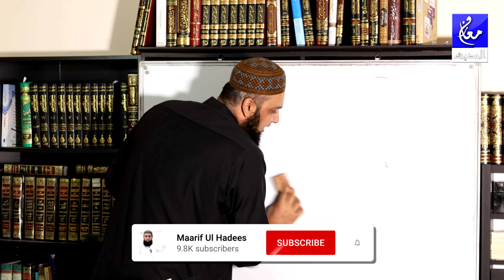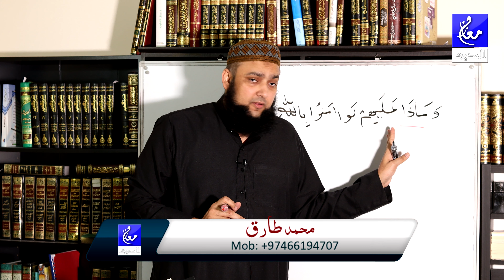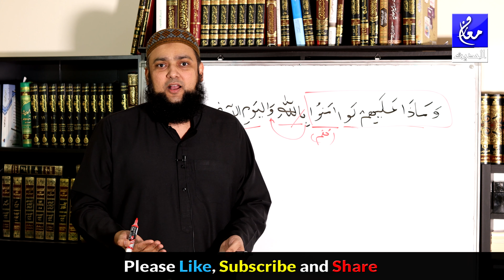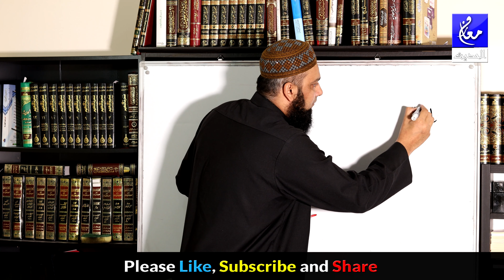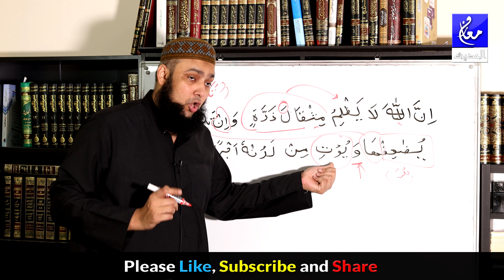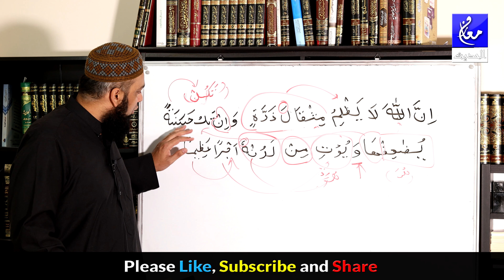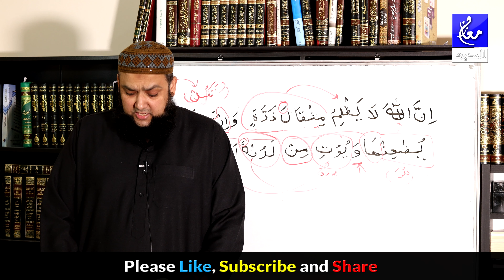004 Surah Al Nissa 38 - 40 Grammar and Urdu Translation and Tafseer Ibn Kaseer